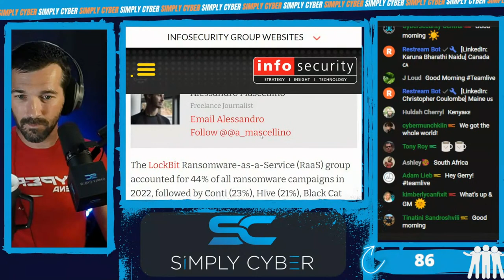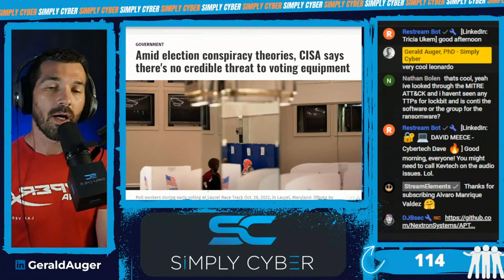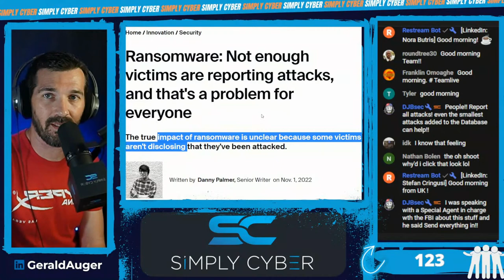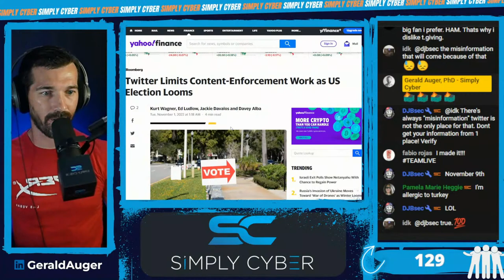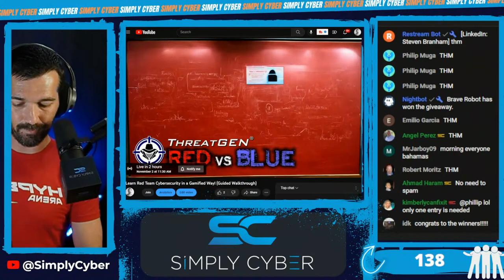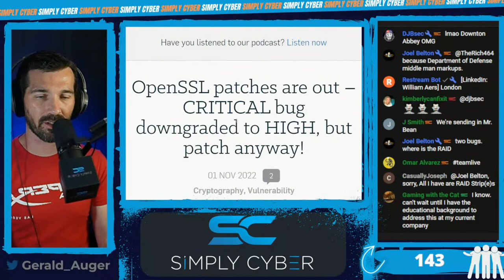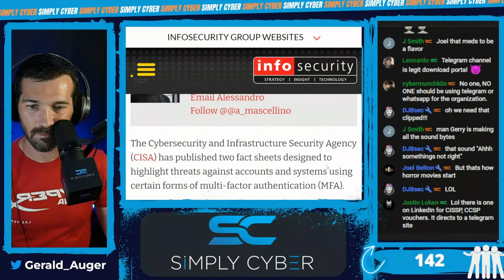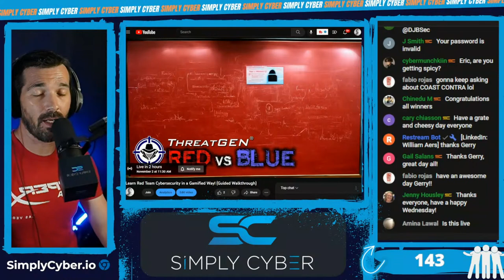🔴 November 2's Top Cyber News NOW! - Ep 232